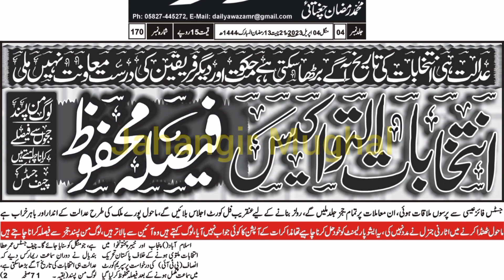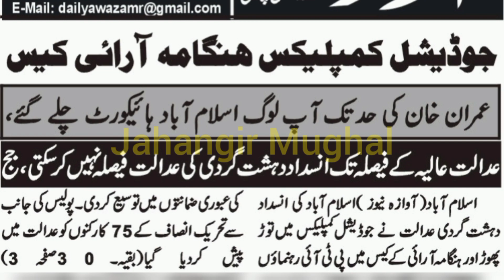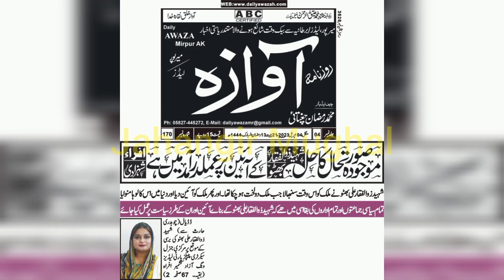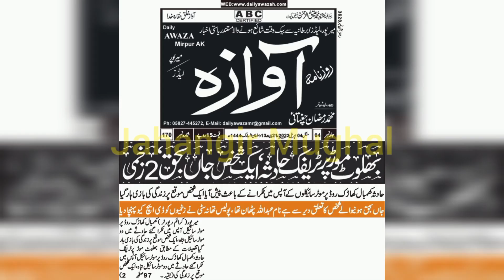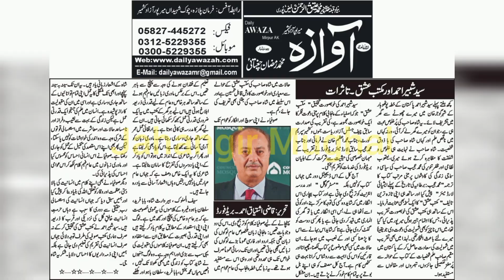Headlines | 04-04-2023 | ہیڈلائنز | Daily Awaza Mirpur | Jahangir Mughal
News Cuttings (نیوز کٹنگز) of Daily Awaza Mirpur AJK of 04 April 2023 .